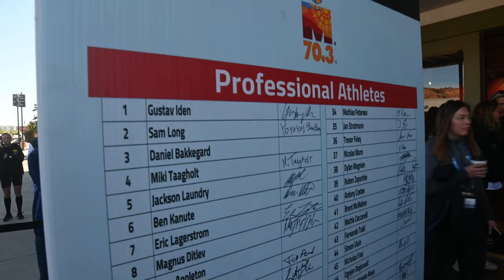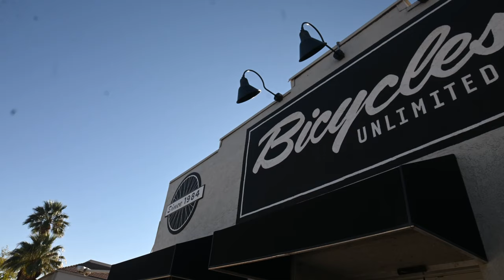Team Kanute gets ready || 70.3 World Champs 2022